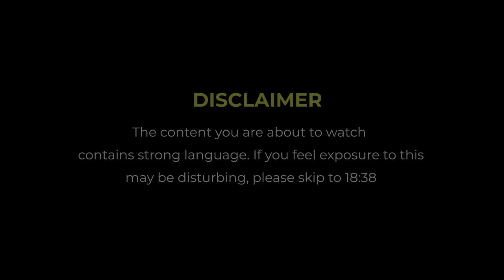“I wanted to lose my virginity in an exclusive relationship” | S1E1 | The Breakfast Factory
Dolapo shares their sexual secret  and Jaga isn’t having it.
Cassie didn’t like how Peter expressed his love to her. She gives her reasons…

Connect with the exes on Instagram
Peter: @peter_ik_oluwafemi
Dolapo: @__ibidolapo
Cassie: @caxxie_
Jaga: @anietie_jaga
Lawrence : @lawblaizee

Director: Nifemi Ogunlola
Executive Producer: Owajoba Lawrence
Producer: Now Studios
Camera Operators: Emasah Blessing, Olubowale Temitope
Production Manager: Bolarinwa Biola
Production Assistant: Daniel Agbaje
Editor: Nifemi Ogunlola

Timi Agbaje
Ibrahim Quistar

Twitter, TikTok andIG: @_nowstudios